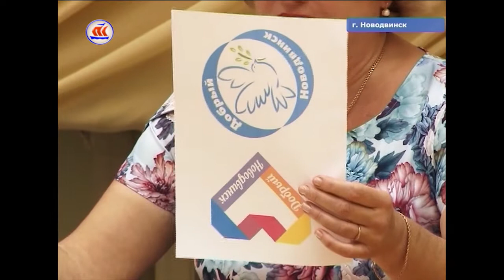24.07.2017 Сейчас в регионе 12:00